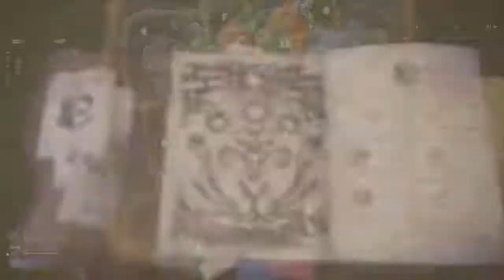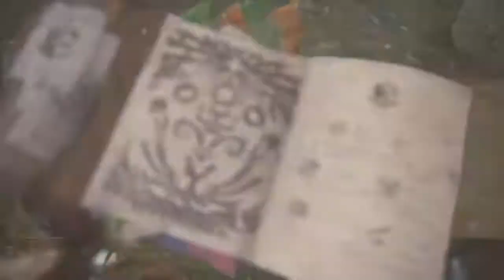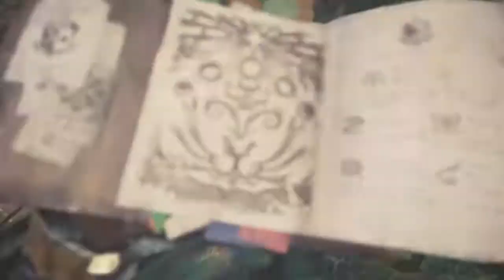Monster Hunter: World kills wile mounted! 2 of them in 1 expedition!